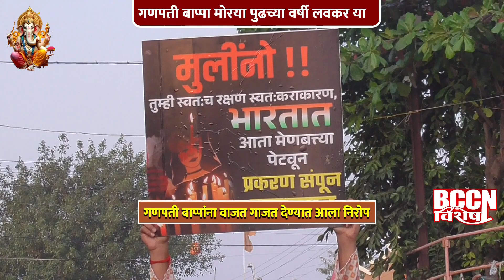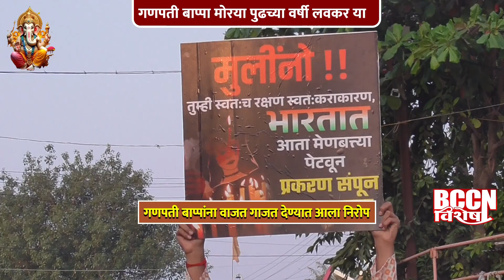buldhana - गणपती बाप्पा मोरया पुढच्या वर्षी लवकर या 'BCCN विषेश'